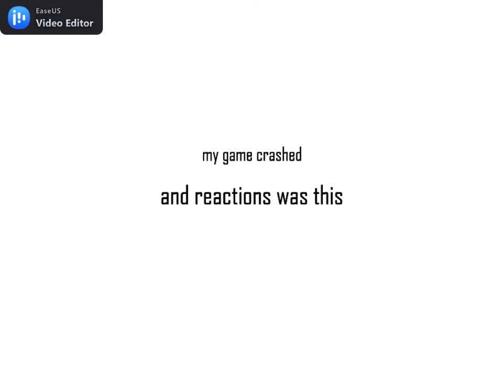gta 5#2/what happen if game crash in while mission in gta 5